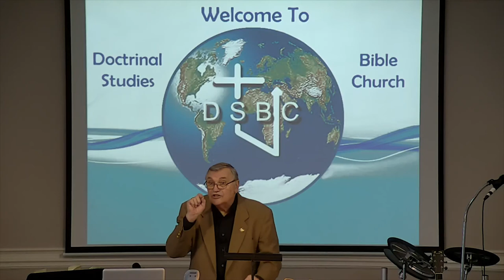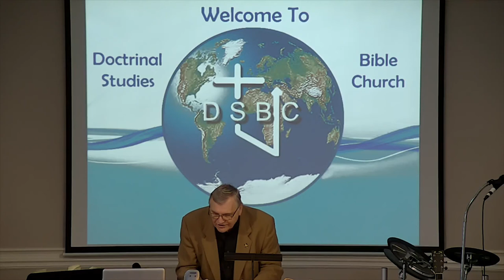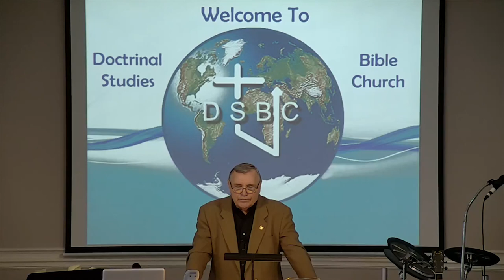DSBC - Ron Adema - Book of James (#9) - Victor’s Crown of Life - Mar. 25th. 2018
Date: 3/25/2018

Pastor: Ron Adema

Series: Book of James

Title:  Victor’s Crown of Life

Text: James 1:12